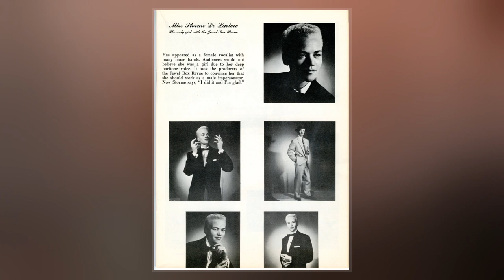Stormé DeLarverie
Stormé DeLarverie  was a butch lesbian whose scuffle with police was, according to Stormé and many eyewitnesses, the spark that ignited the Stonewall riots, spurring the crowd to action. She was born in New Orleans, to an African American mother and a white father. She is remembered as a gay civil rights icon and entertainer, who performed and hosted at the Apollo Theater and Radio City Music Hall. She worked for much of her life as an MC, singer, bouncer, bodyguard and volunteer street patrol worker, the "guardian of lesbians in the Village." She is known as "the Rosa Parks of the gay community."